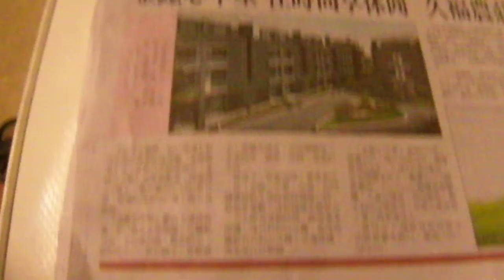金鋐心中墅 久福農莊 GEDC0294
金鋐心中墅 久福農莊 說明